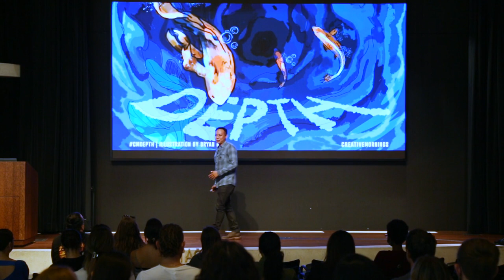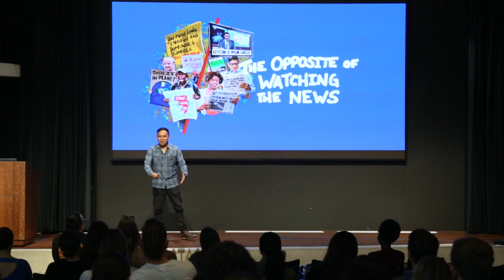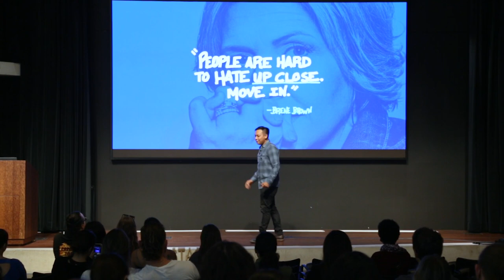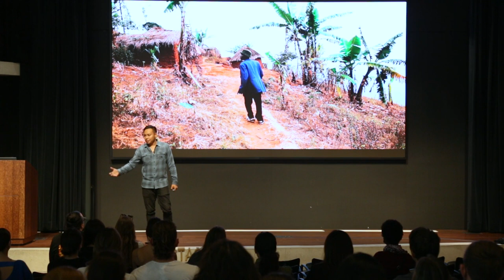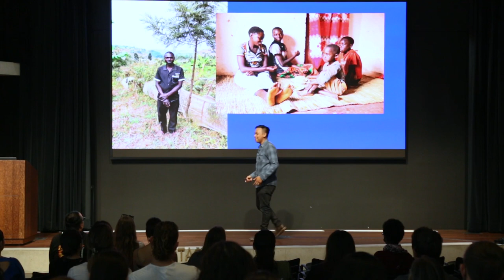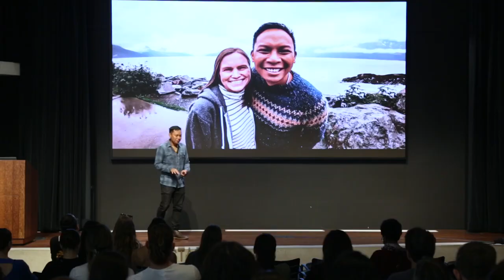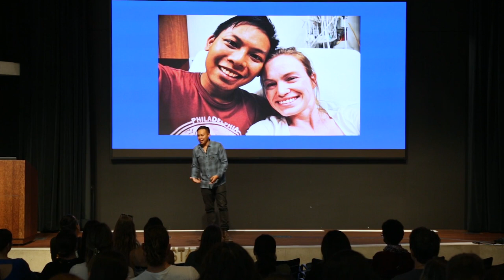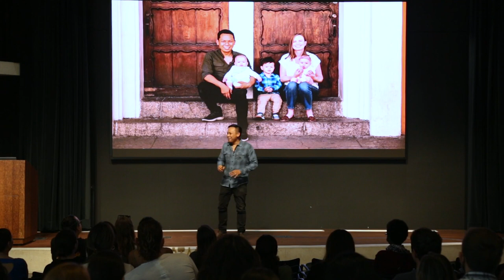Philippe Lazaro: There's Always More to the Story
Philippe Lazaro at the San Diego chapter of CreativeMornings on Sep 30, 2022.